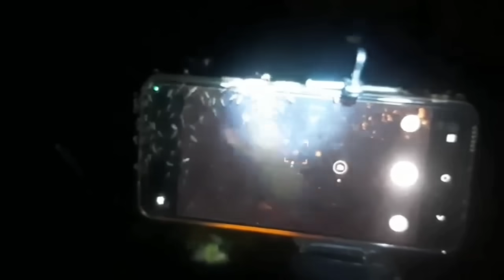Câu Cá Rô Đồng. không kịp móc mồi với bọn này.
Chúc các bạn xem Clip vui.
các bạn quan tâm đến sản phẩm (Xào ionx và liềm móc lỗ)bên Chung LH Zalo 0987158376.
Cảm ơn tất cả AE đã xem clip và tin tưởng sản phẩm bên Chung bán.